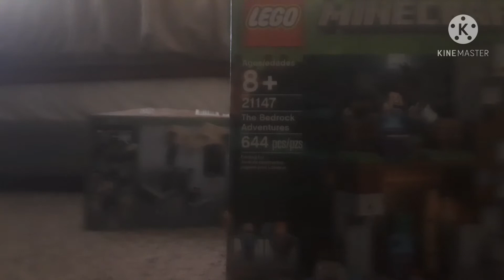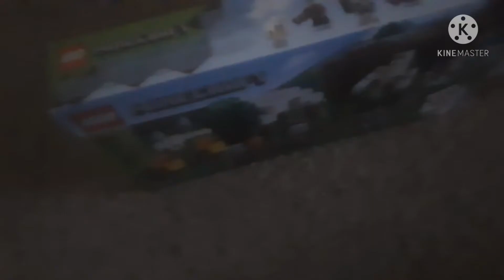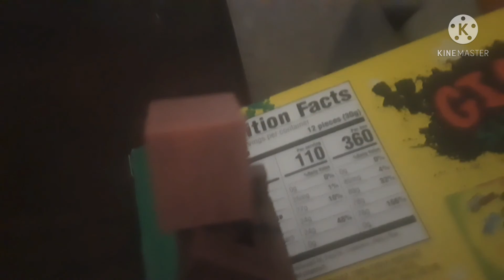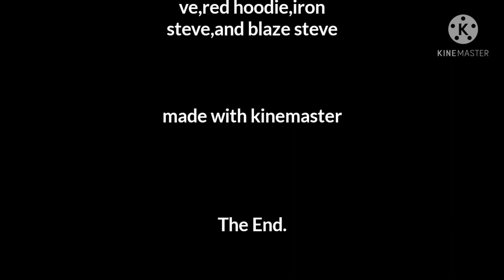SHOWTIME |an animtronic horror movie